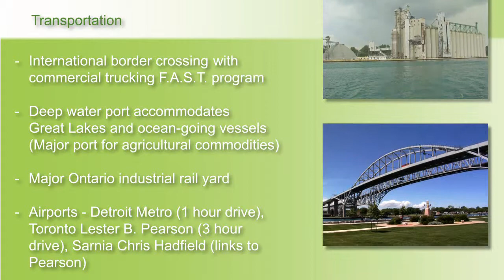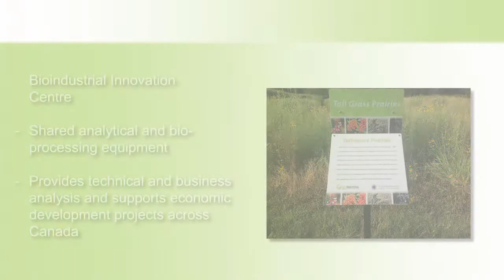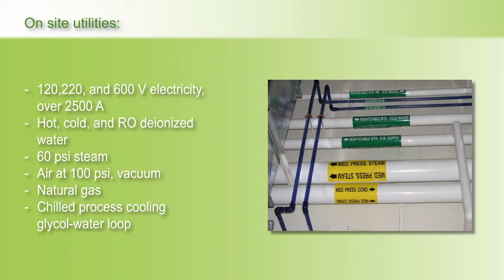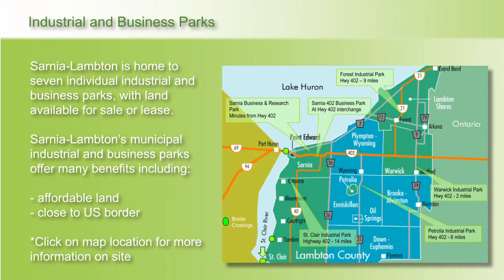Sarnia-Lambton Biohybrid Chemistry Cluster